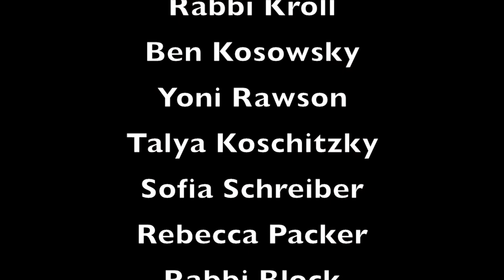Rabbi Harcsztark's Day Off - Freshman 2012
When Rabbi Harcsztark fakes to be sick and doesn't come to school, Mr. Lannik tries to find him, while the students and teachers are doing things they would never have done before.